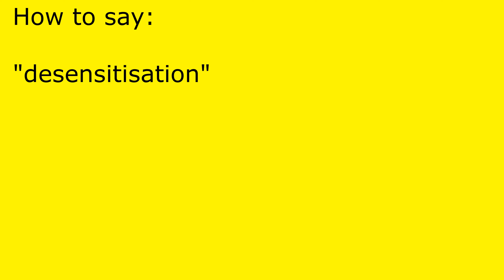How to pronounce desensitisation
desensitisation pronunciation.